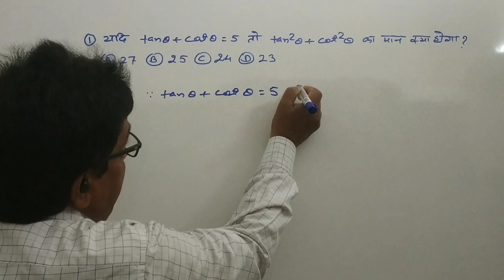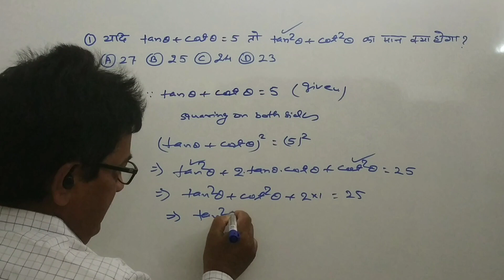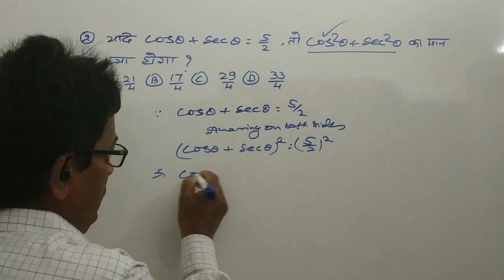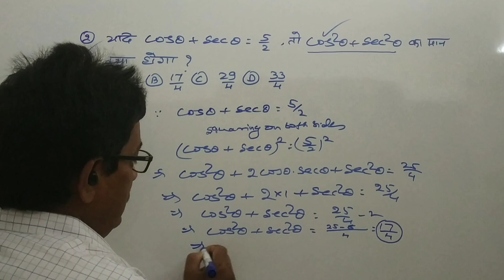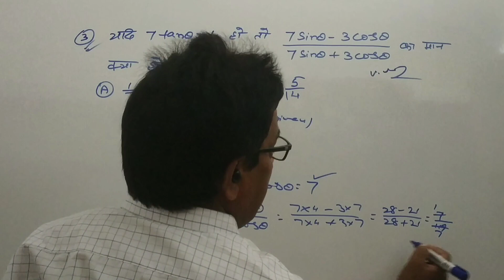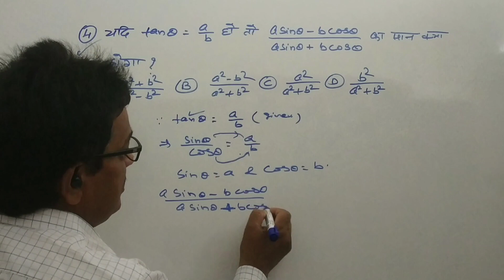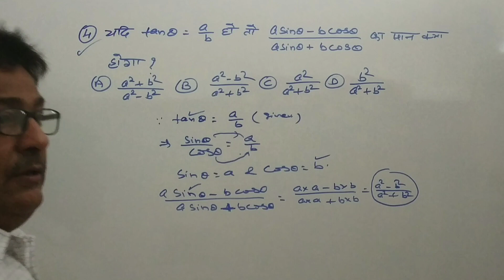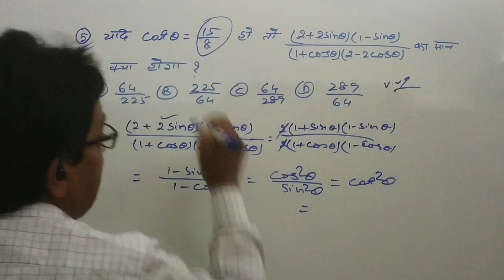Important Question of Trigonometric Ratio || Trigonometric Ratios || By H K Jha Type-1 For All Exams